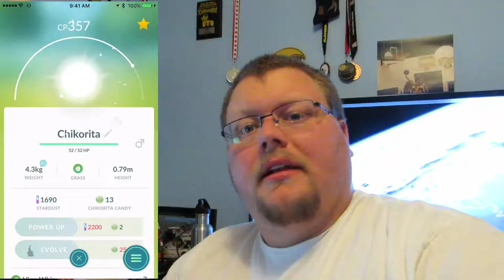How to Catch Rare Pokemon in Burlington Ontario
How to Catch Rare Pokemon Go Pokemon in Burlington Ontario